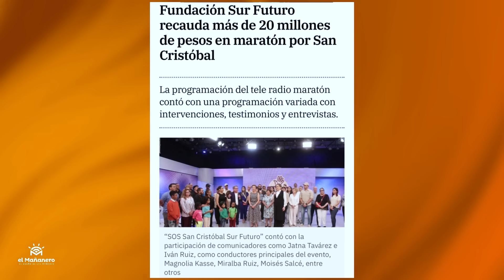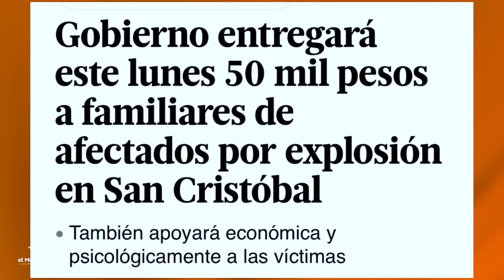Gobierno entregará RD$50,000 a afectados en Explosión de San Cristobal - Lo Bueno, Lo Malo y Lo Feo